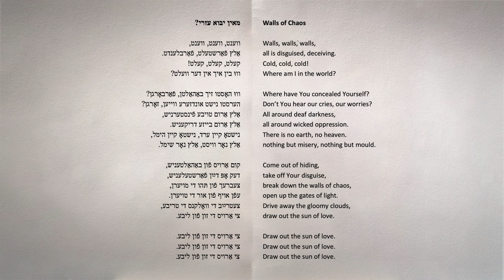Walls Of Chaos - The Bashevis Singers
Words by Hillel Zeitlin (from Songs To Infinity)
Composed by Husky Gawenda
Performed by Husky Gawenda, Evie Gawenda & Gideon Preiss
Choir: Layla Carmeli-Wolski, Ella Carmeli-Wolski, Chachi Preiss, Layla Osowicki, Yoni Ringelblum, Aydl Ringelblum & Lexi Kay
Mixed and recorded by Gideon Preiss
Mastered By Matt Redlich
Artwork and video by Tunni Kraus
Davened by Nathan Wolski